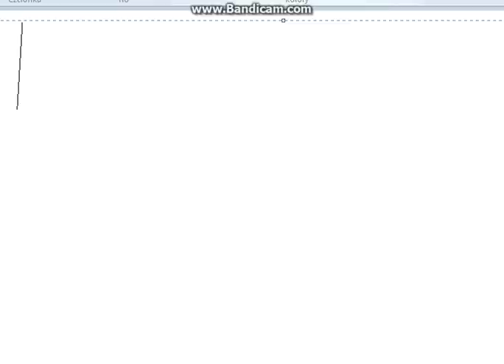Prawdziwa fryzura justina biebera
biber jest doktorem xD